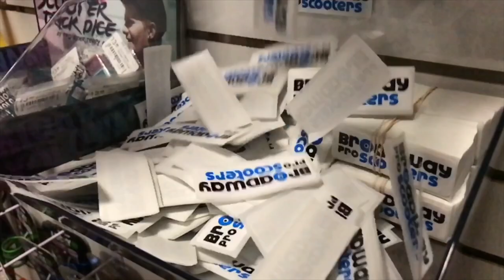Wristbands & Stickers | Broadway Pro Scooters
With every order, stickers and wristbands are included! Use hashtag broadwayproscooters Tag us in your posts and we might just repost it!

Broadway Pro Scooters

386 Broadway
Brooklyn N.Y. 111211

New Navy - Zimbabwe (Flume Remix)